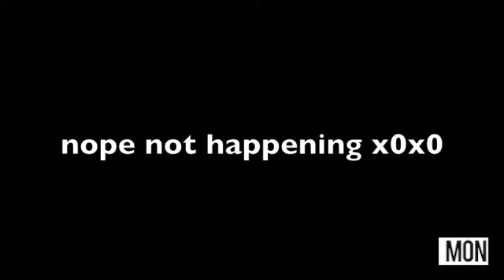Groovy | Monday | 17.12.2012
I'M SORRY OK OK I WILL BE HERE NEXT WEEK I PROMISE X0X0